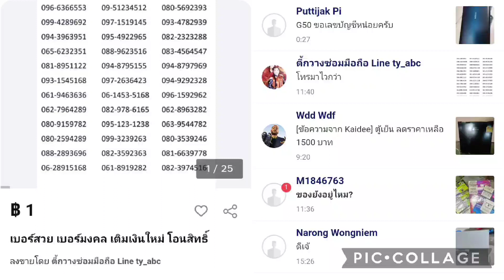ครับๆๆๆๆ